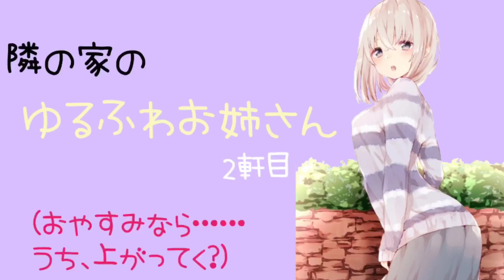シチュエーションボイス 隣の家の ゆるふわお姉さん 2軒目〔男性向けボイス 隣人 声フェチ Japanese 日本語〕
きらーん☆彡みるくっくです！

Киран ☆ Молоко!

遅くなって申し訳ありません｡ﾟ(ﾟ´ω`ﾟ)ﾟ｡
今日はシチュエーションボイス！！

隣の家のゆるふわお姉さん 2軒目〜〜！！！

お姉さんのお家にお邪魔することになります！
そこからのお話し…‪♡！

もし良かったら聴いてあげて下さいねっ｡ﾟ(ﾟ´ω`ﾟ)ﾟ｡

久々すると、ゆるふわなんだか途中迷子になりました…(((

〔他チャンネル宣伝…☆彡〕

(TwitterでYouTube更新情報、みるくっくの日常ツイートしております！)